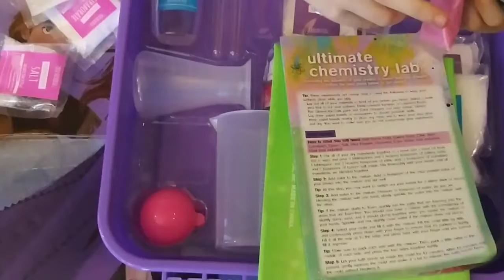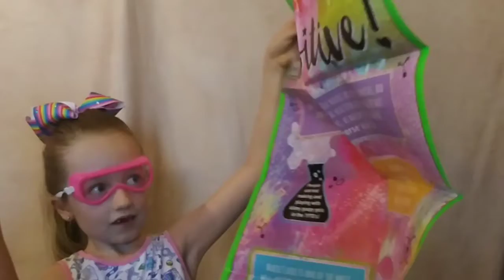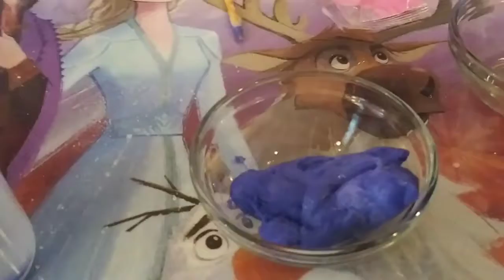Unboxing YOU'NIVERSE Ultimate Chemistry Lab|Chemistry Experiments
In this video Carley and Addy inbox Chemistry lab. They also make a lava lamp experiment and slime experiment.
Chemistry lab for kids, Chemistry,lab,Toy review